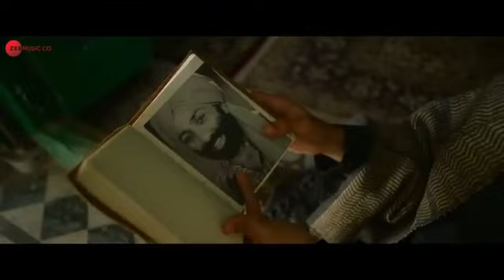Dil Jhoom// Arjit Singh// song for Gadar 2// Vishal Mishra.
❌this video is not made for kids 👍🙏